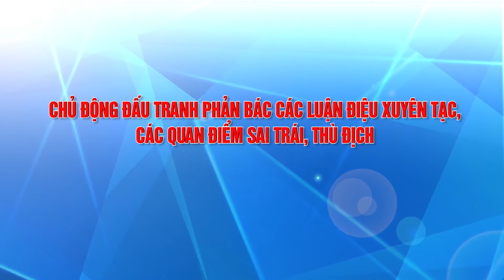[Đối thoại] Chủ động đấu tranh phản bác các luận điệu xuyên tạc các quan điểm sai trái, thù địch